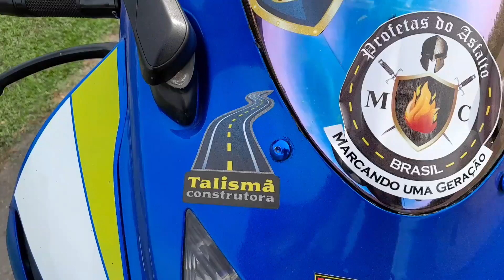Falando sobre o Evangelifest 2022